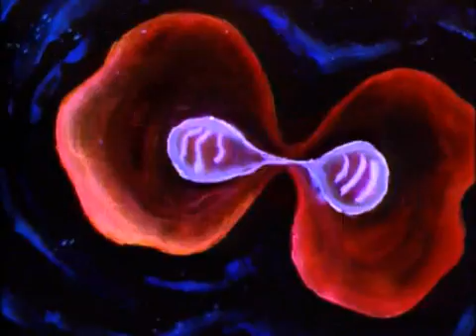Richard Dawkins - Designed and Designoid Objects (Part 1-6)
The Royal Institution Lectures For Children

Richard Dawkins - Growing Up in the Universe

Ep2. Designed and Designoid Objects